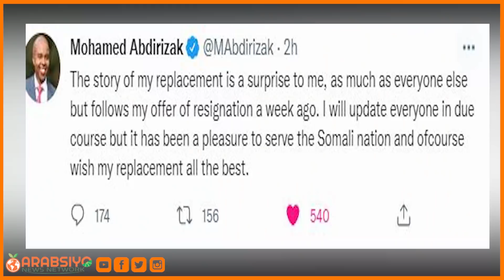" Cirro Waxa Ku Shaqeysta Dawlada Soomaaliya"Gud Faysal Cali Waraabe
Cabdidiraxman Cirro Waxa Ku Shaqeysta Dawlada Soomaaliya"Gud Faysal